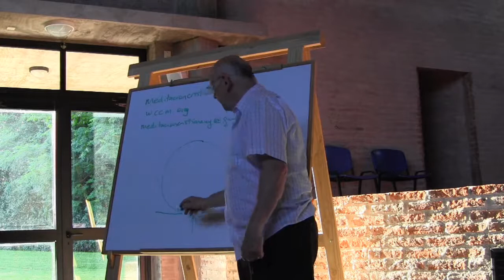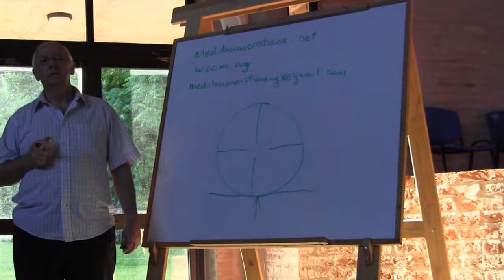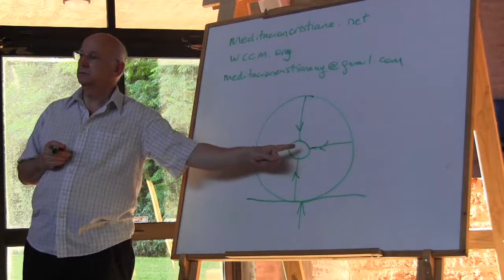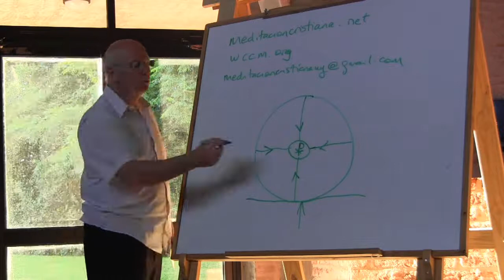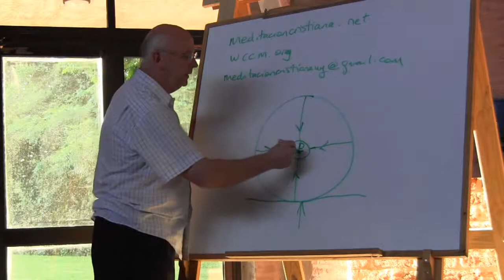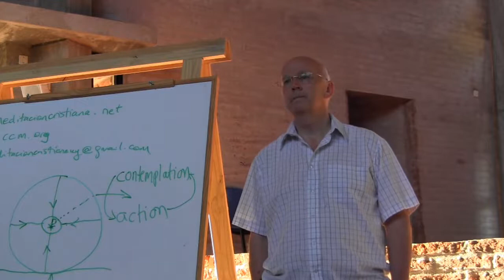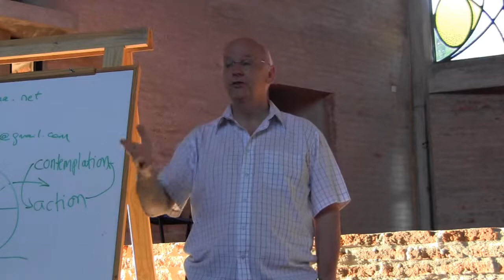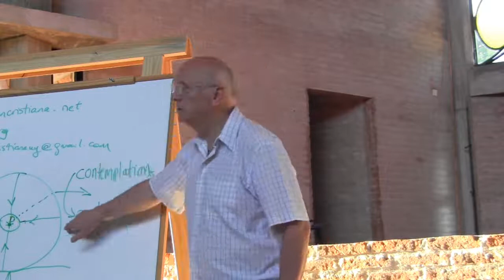Retreat in Uruguay with Laurence Freeman OSB Talk 01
The Christian Meditation retreat led by Fr. Laurence Freeman, in December 2013, at Casa Vianney, Montevideo, Uruguay. Talk 01